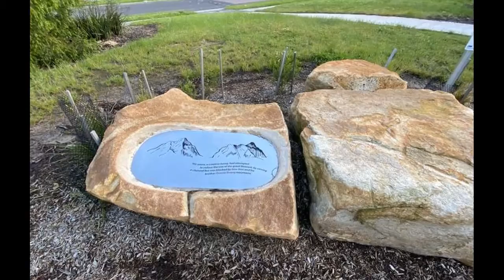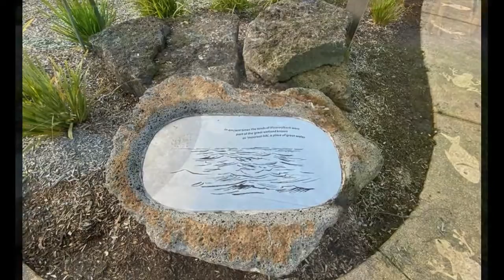Wandana Reserve Playground, Wandana Crescent, Mooroolbark